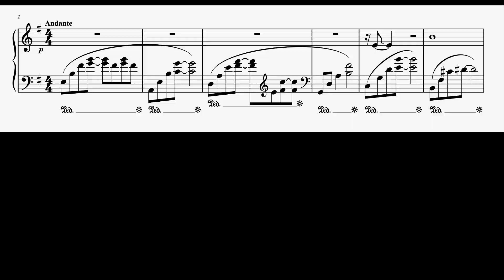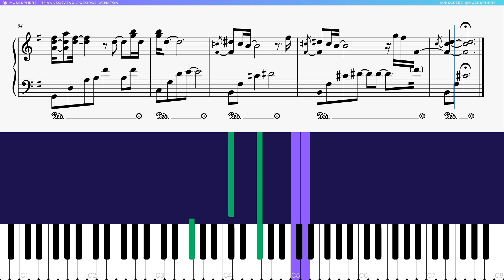Let's PLAY / (Piano Tutorial) Thanksgiving - George Winston Piano Sheet Music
Piano Sheet Music for Intermediate